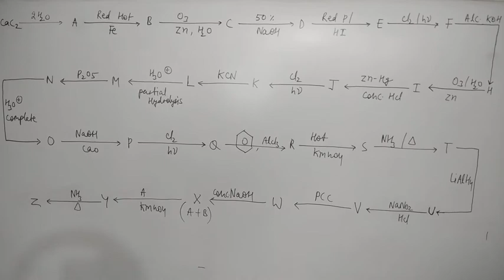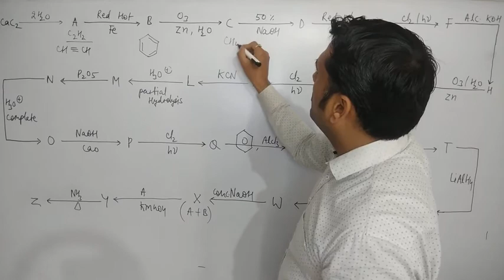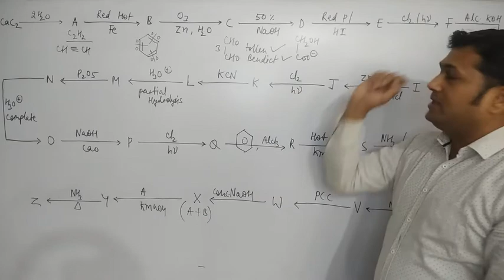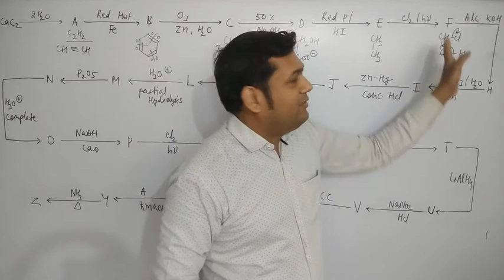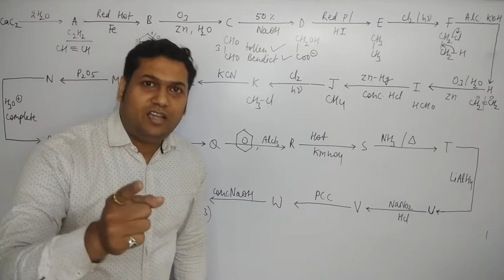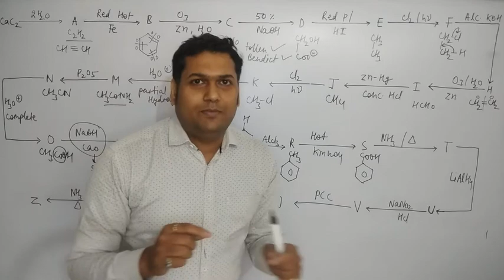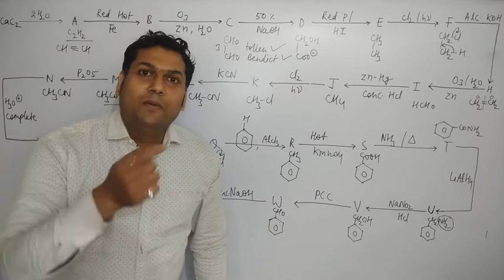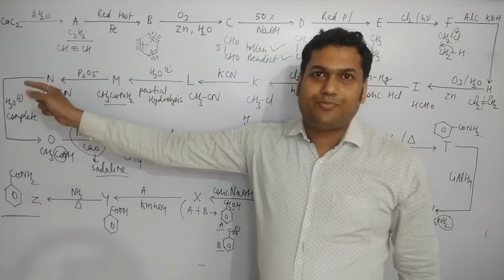Trick to solve organic chemistry conversation part-6 | IIT mains advanced Neet CSIR net Gate| IITJAM